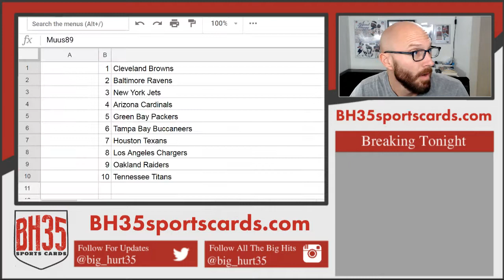Mini Filler for 2018 Playbook Football Case Break #4